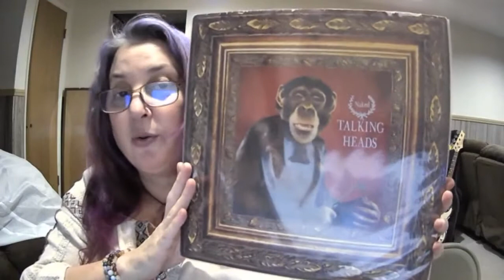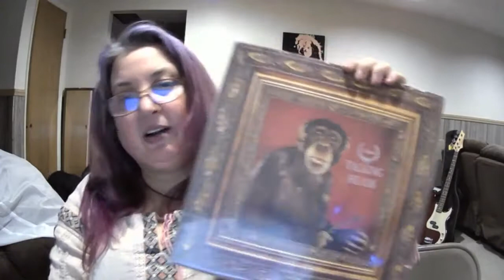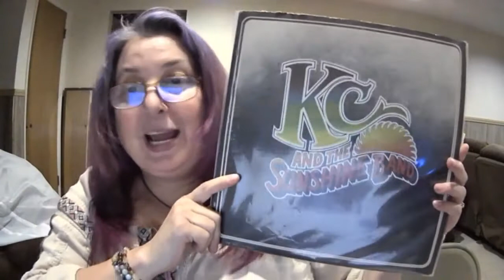Mega Jeff's Rock Hard Vinyl 6 albums in 6 minutes VC contest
My contribution to Mega Jeff's Rock Hard Vinyl 6 albums in 6 minutes contest.